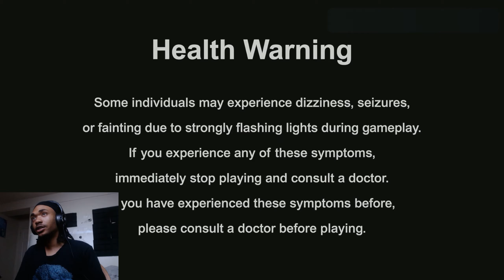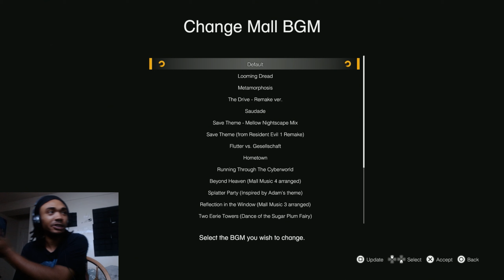OG Deadrising Fan Plays Deluxe Remaster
me playing the fist 2 hours of deadrisng deluxe remaster for the first time